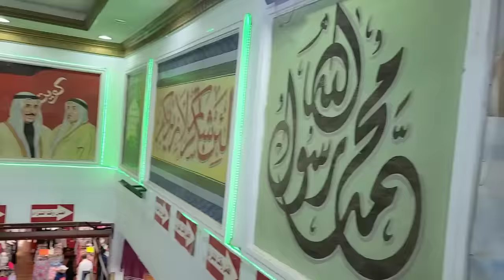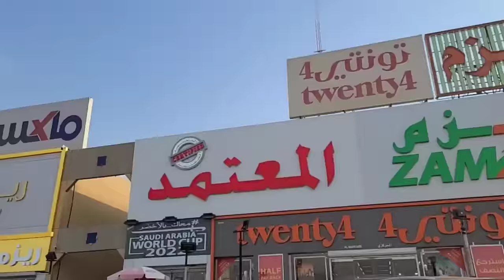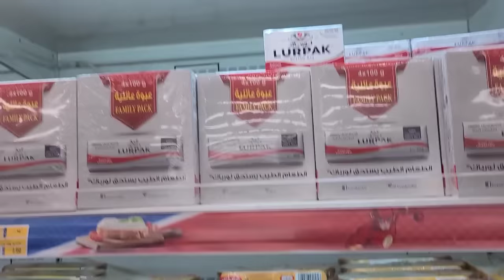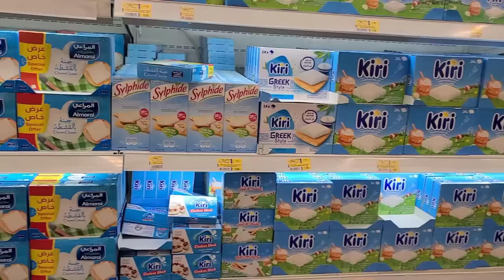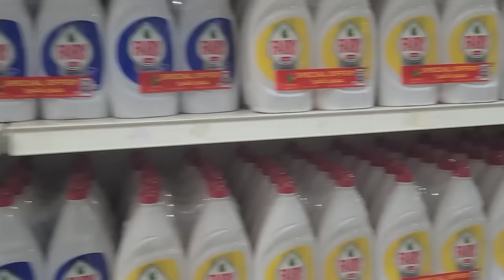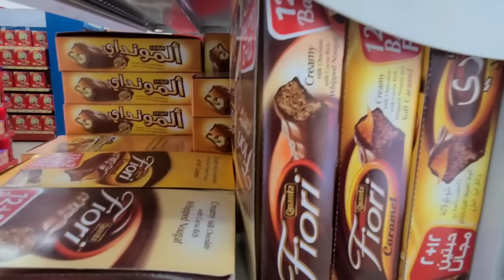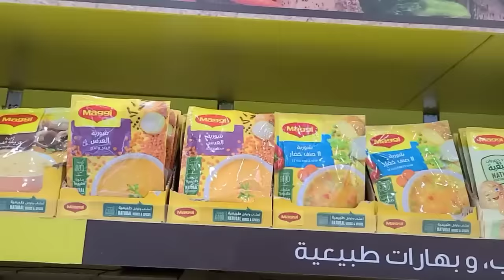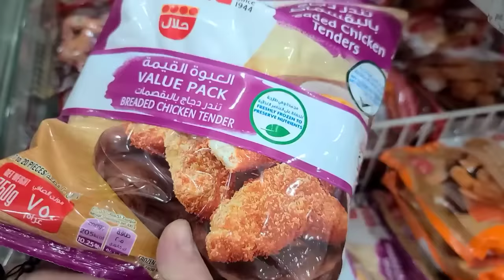COUPLE SHOP AT ABAYA SHOPS, GROCERY STORES AND GET SYRIAN BROASTED CHICKEN IN KUWAIT تسوق في الكويت